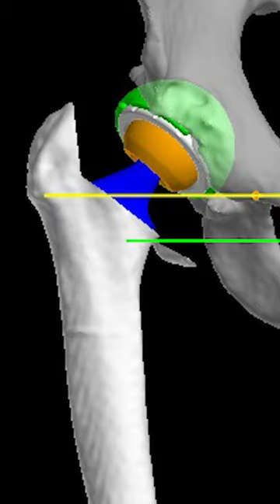Bone-on-Bone Hip Fix 🔨